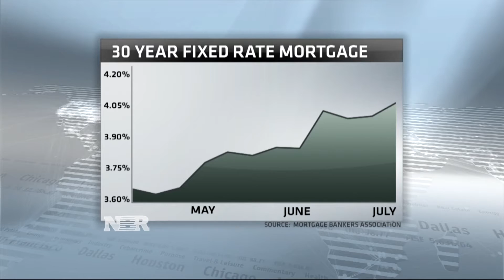Should you refinance?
Are you one of the millions of Americas that could still benefit from a mortgage refinance, even as rates rise?